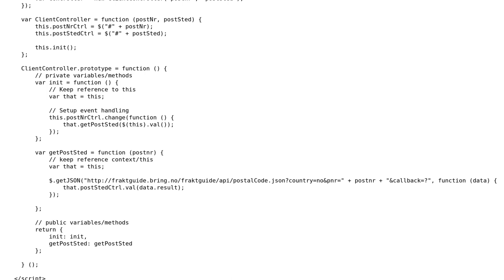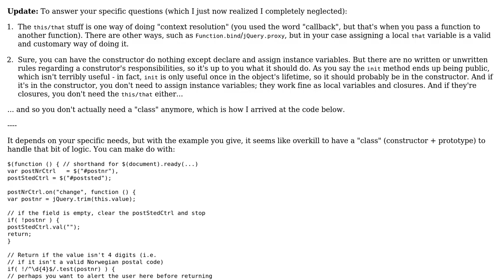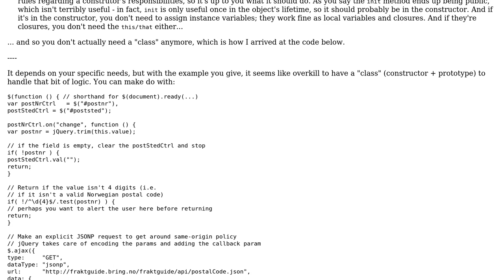Code Review: Encapsulation of client side logic in web page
With thanks & praise to God, and with thanks to the many people who have made this project possible! You are responsible for your own actions.